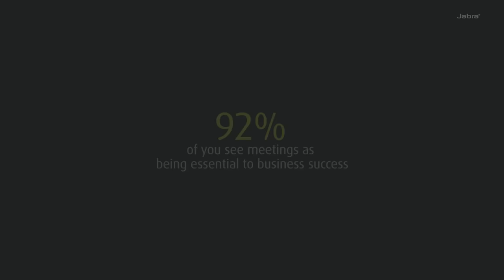Jabra Speak 810 - Collaboration video